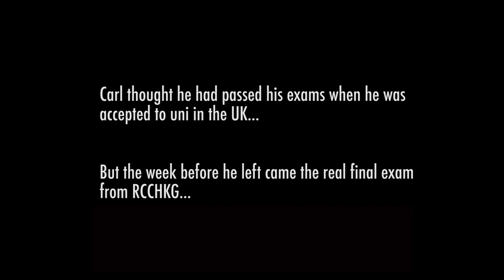Lantau 100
In which we attempt to kill Carl...